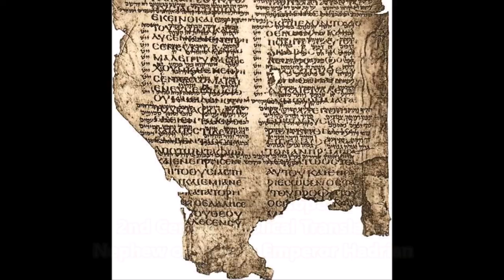Did You Know These People CONVERTED to Judaism?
What do Marilyn Monroe, Amare Stoudemire, and Ivanka Trump have in common?

The following people were featured in this video:

Marilyn Monroe
Abu Kariba and Dhu Nawas, Arabian Kings of the 6th Century
Helena of Adiabene, 1st Century Armenian Queen
Isla Fisher
Semei Kakungulu, King of Uganda
Zooey Deschanel
Aulcie Perry of the New York Knicks and Maccabi Tel-Aviv
Ivanka Trump
Warder Cresson, American Politician and Former Quaker Leader
Jenna Jameson
Nissim Black
Dara Torres, Record Holder for Female Olympian With Most Medals
Avraham Sinai, Former Hezbollah Member
Titus Flavius Clemens, Roman Consul and Nephew of Emperor Vespasian
Setsuzo Kotsuji, Japanese Professor from a Long Line of Shinto Priests
Tom Arnold
Aquila of Sinope (Onkelos), Translator of the Torah into Greek and Aramaic, Nephew of Roman Emperor Hadrian
Lord George Gordon, Scottish Nobleman, British Parliamentarian, and Former Protestant Leader
Elizabeth Banks
Lars Gustafsson
Sarah Avraham, World Champion Boxer
Nicolas Antoine, 16th Century Protestant Theologian Burned at the Stake for Converting to Judaism
Theo Heser, "the Nazi who became a Jew"
Mary Hart
Shyne
Geraldine Brooks, Pulitzer-Prize Winning Author
Bob Nystrom
Liz Taylor
Connie Chung
Steve Yeager
Amare Stoudemire
Bob Nystrom, aka. "Thor" and "Mr. Islander"